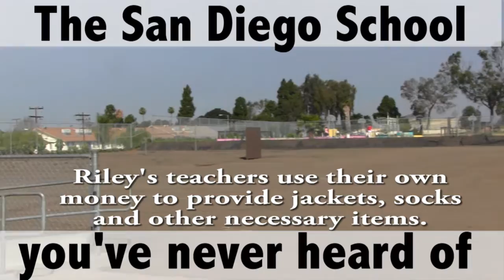Riley Special Day School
We will be going out later this week to Riley Special Day School. Riley is unlike any school in the county, because it specializes with students who have social/emotional/behavioral needs.

Many come from tough backgrounds, with parents unable to afford jackets and socks for the kids. We want to step up and help this school and more important these kids.